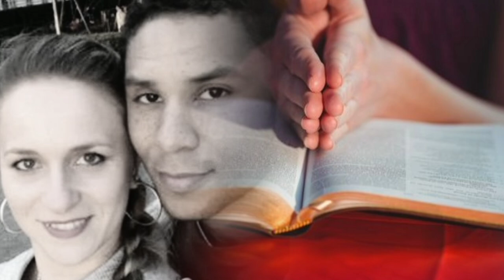Bivši JEHOVIN SVEDOK ubio 7 osoba! Razlog ...